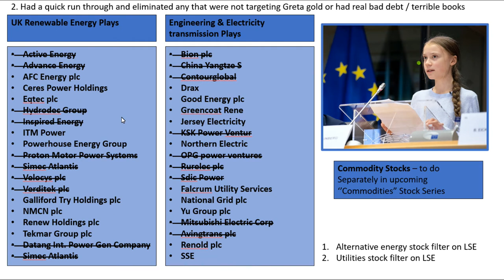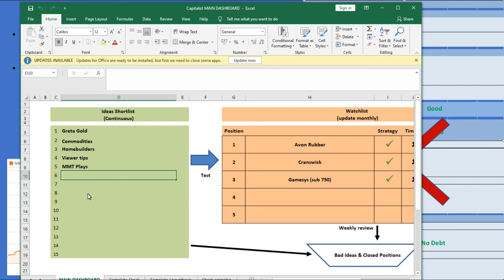STOCK ANALYSIS BLITZ - NMCN plc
I continue my Greta Gold stock analysis series with a quick Blitz assessment of  NMCN plc (NMCN.L) as a green energy stock pick- will they make my final shortlist?